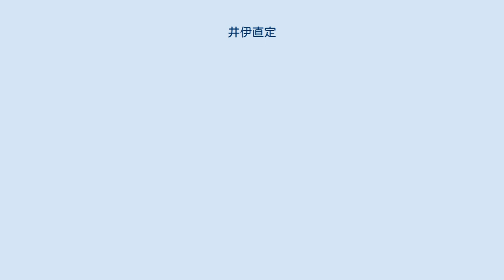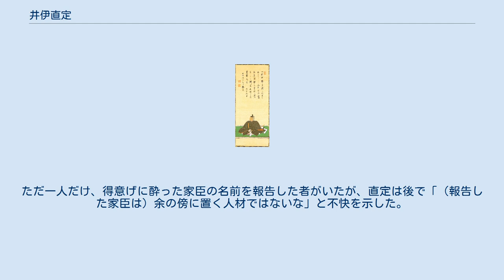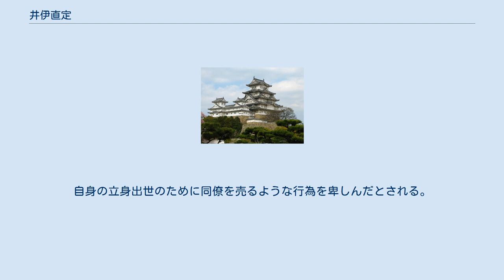井伊直定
井伊 直定（いい なおさだ）は、江戸時代中期の大名。
近江彦根新田藩初代藩主、のち近江彦根藩第9代および第11代藩主（10代藩主および12代藩主、8代当主という数え方もある→参照 彦根藩）。
 第4代藩主井伊直興の14男。
母は平石氏。
早世が多い直興の息子のうちでは最も長命であった。
正徳3年（1713年）に従五位下因幡守を叙任され、彦根新田藩1万石を分知された。
しかし享保19年（1734年）、異母兄・直惟の要請により養子となり、新田藩を本家に還付し、翌享保20年（1735年）に直惟の隠居と共に正式に彦根藩を継いだ。
 質素倹約を旨とし、奏者番を務めていたことから率先して規律を守り実践していた。
江戸城中でも握り飯の弁当を持参していた。
 兄達に似て病弱であったため隠居を決めたが、実子直賢がまだ幼若であり、宝暦4年（1754年）6月19日に甥で兄直惟の子の直禔を養子として継がせたが、彦根に下ろうとしたところ直禔が急逝し、他家からの養子は幕府より許可が下りず、やむなく病身を押して同年8月29日に再勤となった。
 再び宝暦5年（1755年）、直禔の弟・直幸を養子として隠居、宝暦10年（1760年）に死去した。
享年61。
法名は天祥院殿泰山定公大居士。
遺骸は彦根の清涼寺に葬られた。
 酔った家臣を望遠鏡で見つけ、傍にいた家臣にも見せたが、誰もが告げ口を避けるために酔った家臣の名を明かさず、景色を褒めるばかりであった。
ただ一人だけ、得意げに酔った家臣の名前を報告した者がいたが、直定は後で「（報告した家臣は）余の傍に置く人材ではないな」と不快を示した。
自身の立身出世のために同僚を売るような行為を卑しんだとされる。